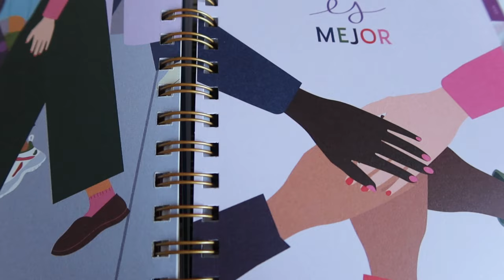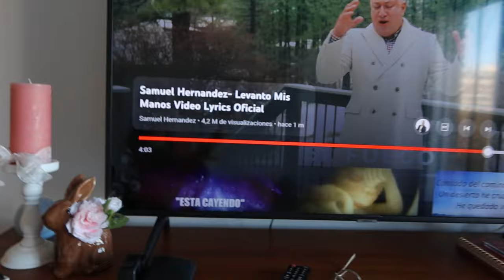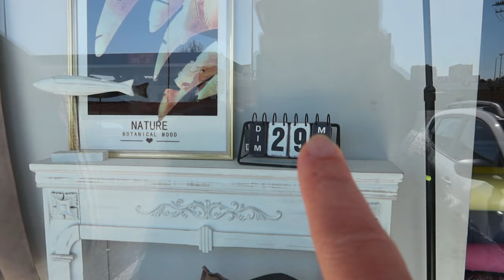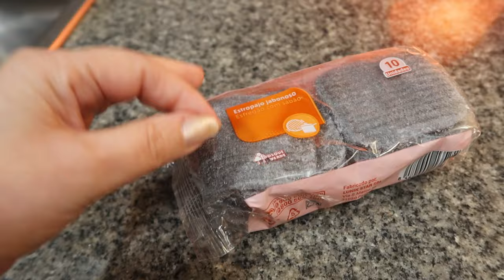ASÍ QUEDÓ MI COCINA 💫 YA QUIERO HACER UN CAMBIO 💞 LO QUE SOY PARA ÉL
YA QUIERO HACER UN CAMBIO 💫 ASÍ QUEDÓ MI COCINA 💞 LO QUE SOY PARA ÉL

 / susanmarchal   ↙️

🌟CAMARAS 📹
🎞️ PARA VIDEOS EN TIENDAS: ✨GoPro HERO10 BLACK ✨